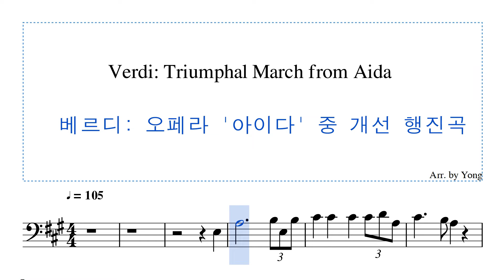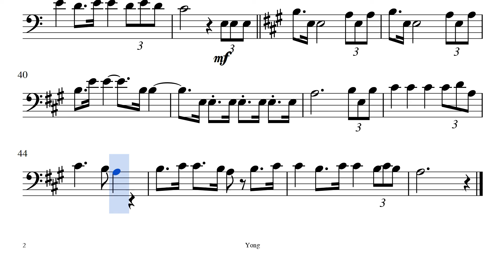베르디: 오페라 '아이다' 중 개선 행진곡 첼로 편곡 Verdi: Triumphal March from Aida for Cello